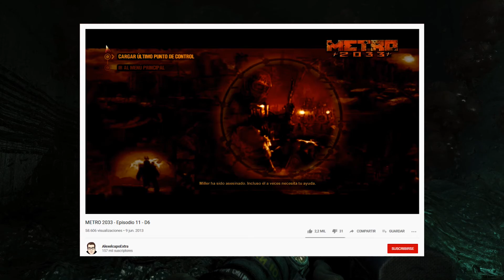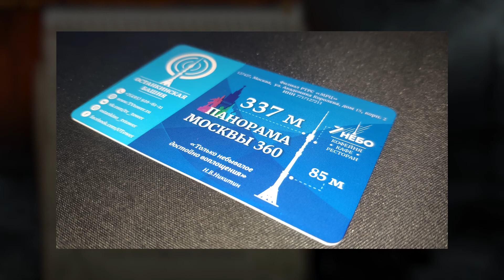Metro 2033 Redux - Cap. 16 - Escalando la torre Ostankino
PERIFÉRICOS PC
▶ RATÓN: Razer DeathAdder Elite
▶ ALFOMBRILLA: HAVIT MP857
▶ TECLADO: Ozone StrikePro Cherry RED
▶ CASCOS: SteelSeries Actris Pro Wireless
▶ MICRÓFONO: Yeti Microphone USB
▶ MANDO: Xbox One (Mando inalámbrico + Adaptador Wireless para Windows)

COMPONENTES PC
▶ CAJA: Zalman Z11 Plus Azul
▶ PLACA BASE: MSI Z97 Gaming 5
▶ DISCO DURO SSD: Kingston HyperX SSD 3K 120GB
▶ DISCO DURO HDD: Seagate Barracuda 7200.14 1TB SATA3
▶ TARJETA GRÁFICA: Gigabyte GTX 1080 G1 Gaming 8GB GDDR5X
▶ PROCESADOR (CPU): Intel Core i7-4790K 4.0GHz
▶ VENTILADOR CPU: Noctua NH-U9H SE2
▶ MEMORIA RAM: G. Skill Ripjaws X DDR3 1600 PC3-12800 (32GB - 4x8GB)
▶ FUENTE DE ALIMENTACIÓN: Corsair CX750 Builder Series 80 Plus Bronze
▶ SISTEMA OPERATIVO: Windows 10 Pro (64 bit)

PROGRAMAS
▶ GRABAR: Action! Mirillis
▶ STREAMING: OBS (Open Broadcaster Software)
▶ EDICIÓN: Adobe Premiere Pro CC 2018
▶ CREACIÓN DE MINIATURAS: Adobe Photoshop CC 2018
▶ VIDEOJUEGOS: Steam, Origin y Uplay
▶ OTROS: Blender y Adobe After Effects CC 2018